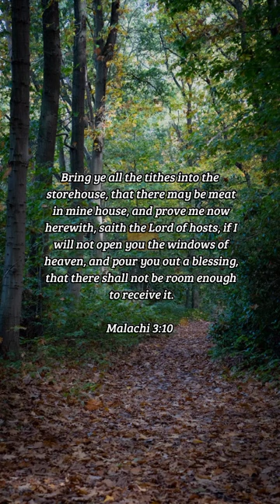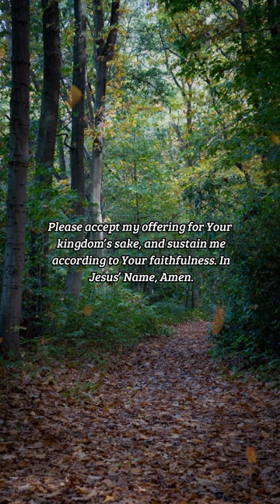BIBLE VERSE OF THE DAY - January 28, 2023 | morning prayer | Your Daily Dose of God's Word.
Bring ye all the tithes into the storehouse, that there may be meat in mine house, and prove me now herewith, saith the Lord of hosts, if I will not open you the windows of heaven, and pour you out a blessing, that there shall not be room enough to receive it.

Malachi 3:10

INSPIRATION:
When we give our tithes and offerings, we are not purchasing favor. We are not trading cash for blessings as some spiritual quid-pro-quo arrangement. No, God doesn’t need our money at all. But He does desire our trust. And when we give, trusting in Him to meet our needs, He faithfully sustains us to the glory of His name.

PRAYER:
Lord, I confess that I have at times held back my giving. I have trusted more in my own work and planning than in Your provision. Father, I acknowledge that all I have is Yours, and I return to You freely out of what You have so freely given me. Please accept my offering for Your kingdom’s sake, and sustain me according to Your faithfulness. In Jesus’ Name, Amen.

us